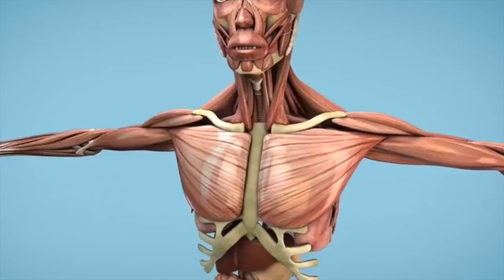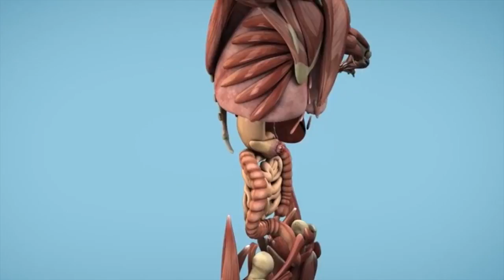What Is A Prophylactic Mastectomy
What is a prophylactic mastectomy and is it necessary as a preventative measure from avoiding breast cancer?

No, it is not needed and should be avoided. There is so much misguided information from the medical industry and celebrities on this subject. If people don’t take the time to look deeper and find the truth, they will end up succumbing to this devastating procedure.

Truth be told, it is a needless mutilation of a women’s body that should never have taken place. There are just too many women being misled and we need this to change sooner rather than later.
All the people who thoroughly understand this travesty need to share their knowledge with people everywhere which will help awareness around the globe.

What does BRCA stand for? It means the BReast CAncer susceptibility gene. We all have a repair mechanism in place that addresses broken double stranded DNA. We all have DNA that is double stranded. When a flawed repair mechanism exists, it is what is known as the BRCA gene.

Both men and women have BRCA genes. Some of them are flawed and then you have some that aren’t. You can inherit this gene from either your mother or father. It can be passed on to either the daughter or the son.

Now, this is a critical point to understand, a person has two chromosomes for each gene. If you do inherit a single defective chromosome, the second chromosome has to become seriously toxic in order to become a fully defective repair mechanism for our DNA. It takes quite a lot to get to this point and it’s not something to be feared.

If a woman removed her body parts, she still will need to do all the things that keep us healthy. There is no way around this point. We all need to eat healthy, exercise, go to bed early, etc. These things need to be done consistently so we are reducing the chances of cancer being produced in the body.

Another important fact to understand and for everyone to share, when you remove an organ, it doesn’t guarantee that you are now immune from a specific cancer.